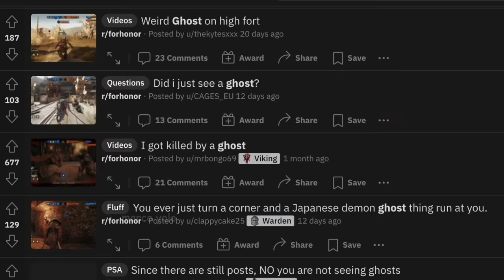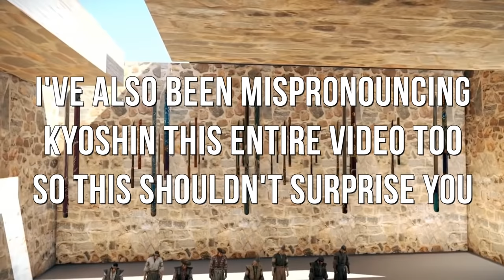How to Kyoshin [For Honor]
For Honor's newest anime protagonist

Thank you to my patrons:
Swekles
Kyle Marg
ShadowEagle04
Shane Awad
CrimsonHoudini
Johnny Aury Craig
Tomas P. Tkoch
William Garibay

YouTube Members:
Bossk例n

This video deals with the newest Samurai hero added to For Honor in year 5, Kyoshin, their cosmetics and fashion, executions, emotes, feats, and max punishes.